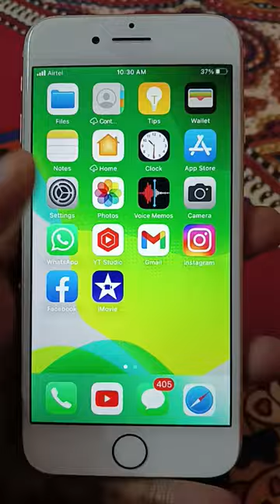Delete Messages on iphone